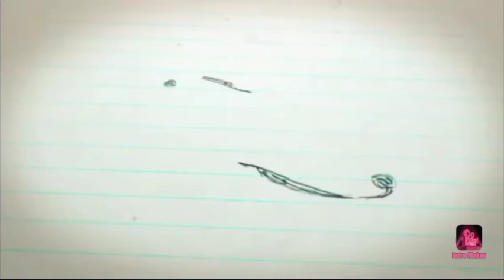How to make a professionalsketch,and useto simply things?सामान्य चीजो से प्रोफेशनल स्केच कैसे बनाये?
1How to make a professional sketch for easy method.
2. this video to make how to draw easily and make beautiful drawing.
3.simply useful things .
        1like pencil 2rubber 3 sharpener .
4, im use A4 size drawing sheet. paper.
5.only 5 to 10 minets easily draw.
6, this video sketch ,shrimati pinki sahu ji
सामान्य चीजो से तथा आसान तरीको से बनाये प्रोफेशनल स्केच
यह वीडियो में बताया गया है कि आप कैसे आसानी से बहोत अच्छी ड्राइंग बना सकते है।
जो चीजे लगभग सब लोगो के पास होती है
जैसे- पेंसिल, रबर,शार्पनर,👈 इतनी ही चीजो से  आप बहोत अच्छी  ड्राइंग बना सकते है।
मैंने A4 size का ड्राइंग शीट का उपयोग किया आप चाहे इनसे भी बड़ी वाली ड्राइंगशीट  का उपयोग कर सकते है।
इस वीडियो में जिसका स्केच बना है उनकी नाम है
श्रीमती पिंकी साहू जी धमतरी परिछेत्र विधायक छत्तीसगढ़